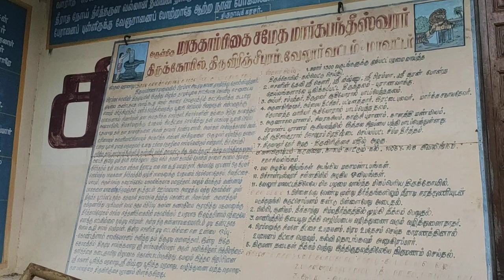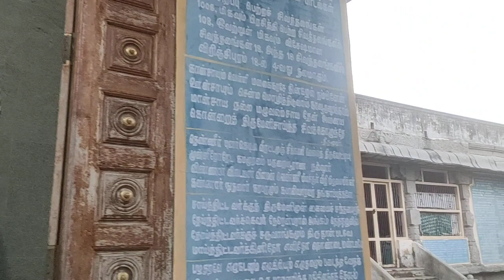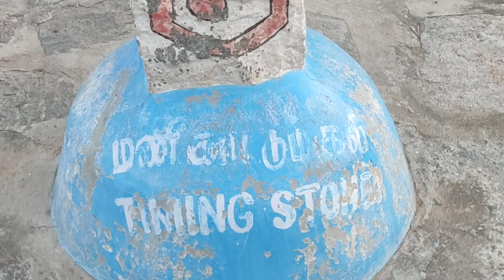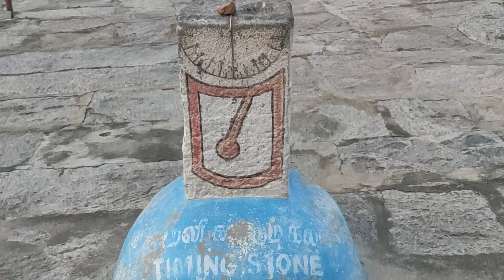1300 ஆண்டுகள் ஆகியும் சரியாக நேரம் சொல்லும் அதிசய கல் கடிகாரம், சிம்ம தீர்த்தம் உள்ள அதிசய கோவில்